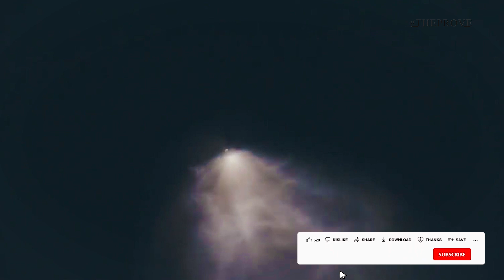SpaceX Starship Flight 5 Catch Explained! Yes, Then this happened!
SpaceX Starship Flight 5 Catch Explained! Yes, finally it happened!
The biggest, most powerful rocket ever built is back in the air. And this time, it’s back.SpaceX has launched its 400-foot-tall Starship spacecraft for the fifth time, blasting off from its Starbase site in South Texas.The mission is meant to break new ground for Starship, and for spaceflight in general: SpaceX plans to return Starship’s massive first-stage booster, known as Super Heavy, directly to its launch pad, catching it with the launch tower’s “chopstick” arm in a daring and unprecedented maneuver.

🔄➡️NB: (Footage/Thumbnails Picture And Titles just For Illustration)⬅️🔄